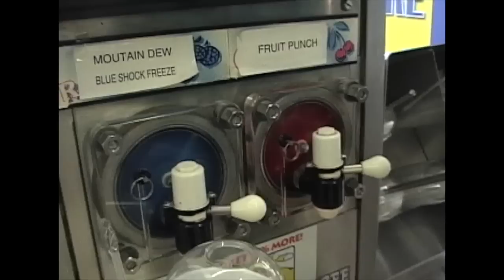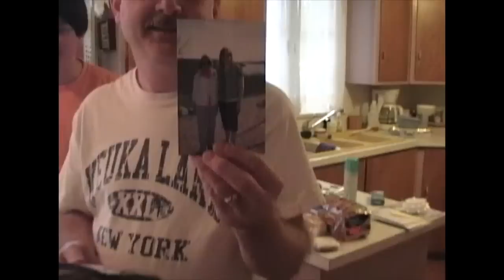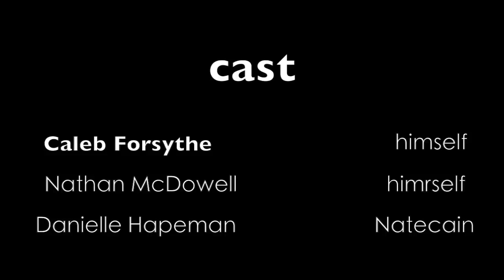A Day in the Life of Us